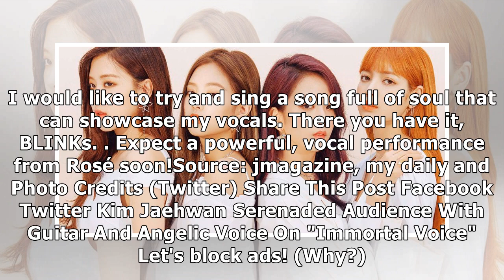BLACKPINK's Rosé Shares Her Goal For Her Upcoming Solo Debut